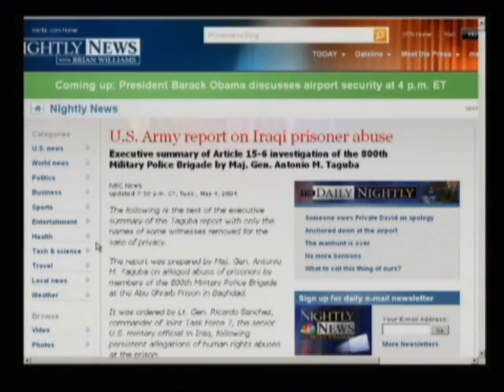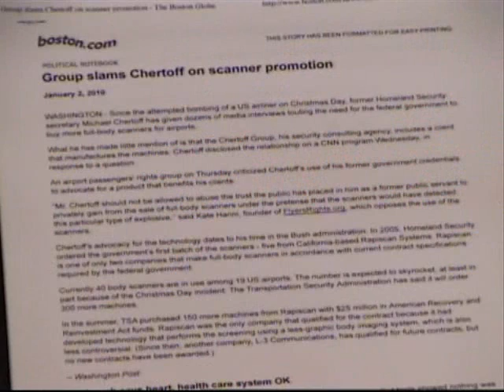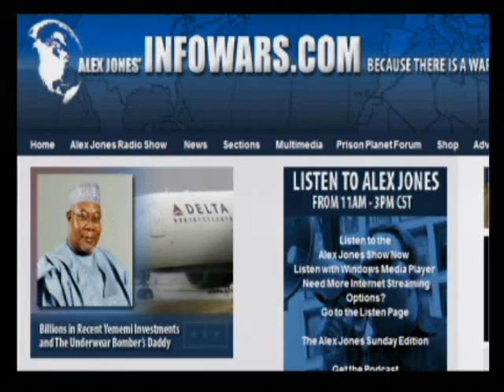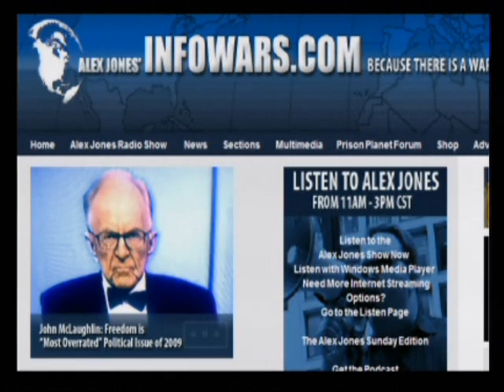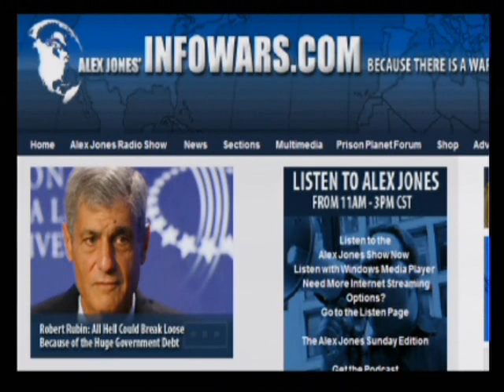The Alex Jones Show 1-5-2010 Pt. 15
Alex welcomes back to the show filmmaker, broadcaster and former broker and options trader Max Keiser. Keiser is the host of On the Edge, a program of news and analysis hosted by Iran's Press TV and also hosts Keiser Report, a financial tabloid, that broadcasts on Russia Today. He is the former host of The Oracle with Max Keiser on BBC World News. Alex also talks with regular guest and editor and publisher of the WRH news portal and GCN radio talk show host Mike Rivero.